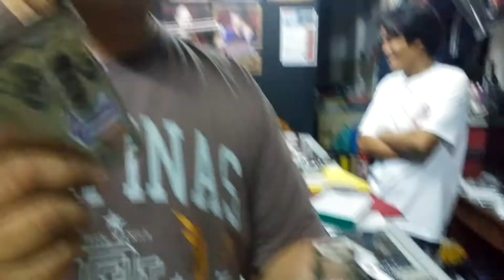card guard byMON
new Card guard